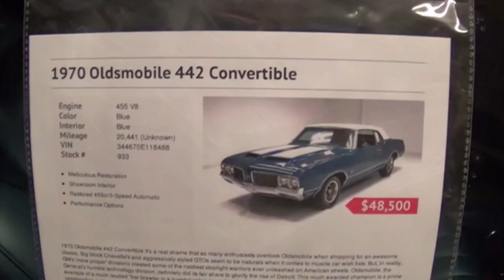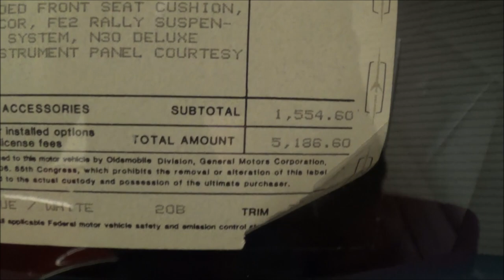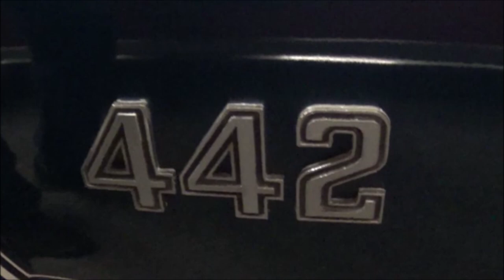1970 Olds Cutlass 442 Convertible Dreamgoatinc Classic and Muscle Car Video